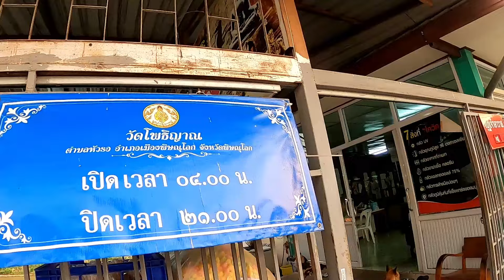น้องนธีร์ II ให้อาหารปลา ปลาใหญ่มาก ที่วัดโพธิญาณจังหวัดพิษณุโลก